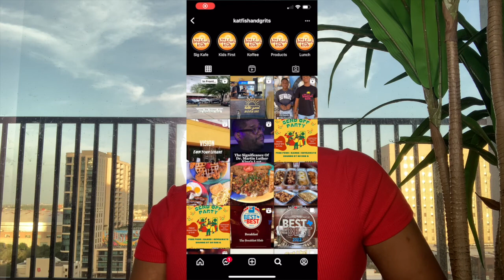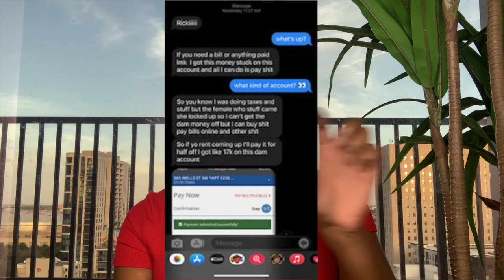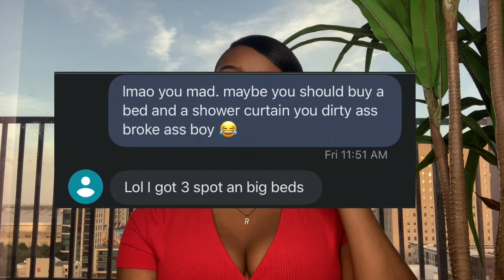STORYTIME | He Was Mad I Wouldn’t Scam With Him